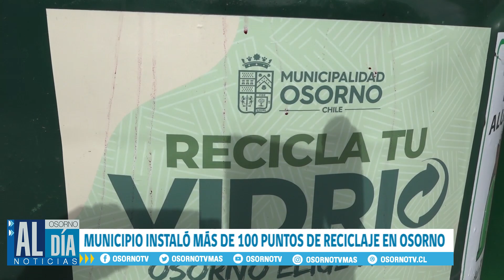MUNICIPIO INSTALÓ MÁS DE 100 PUNTOS DE RECICLAJE EN OSORNO